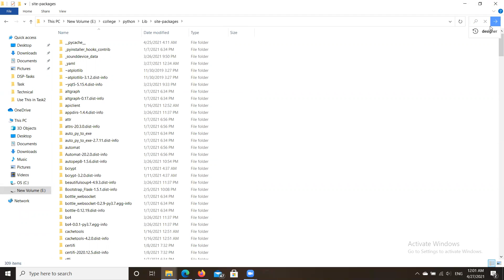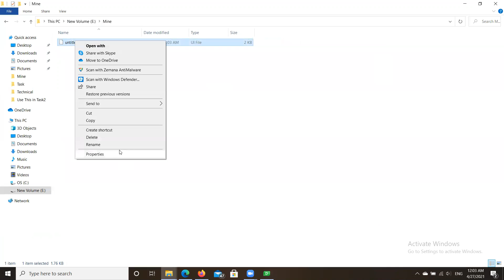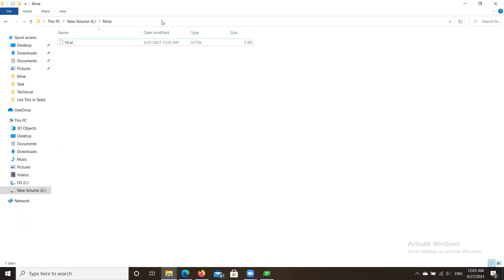Simple Gui using PYQT5 Designer& converting it to py file